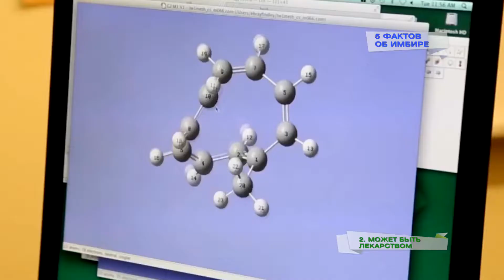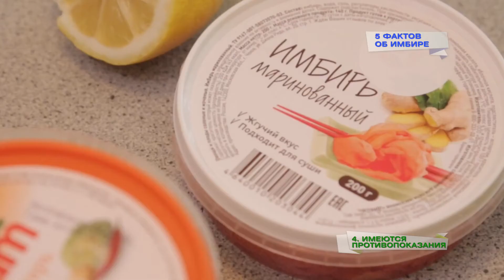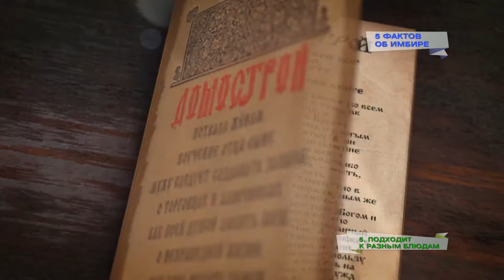5 фактов об имбире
Многие россияне полюбили лечиться от простуды при помощи вот этого узловатого корня — да, речь идёт про имбирь. Он и в самом деле прогревает так, как будто внутри начался пожар! Но безопасно ли это? И вообще — что диетологи и кулинары точно, по науке, знают об имбире и его свойствах? Вместе с историком русской кухни Павлом Сюткиным  - об имбирных пряниках и сбитне.